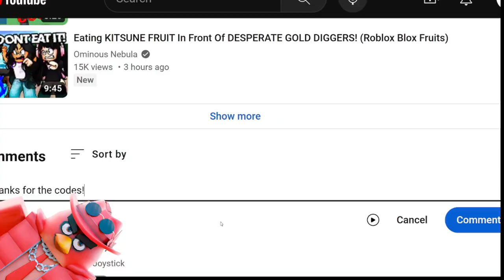NEW MONEY CODES BLOX FRUITS ROBLOX